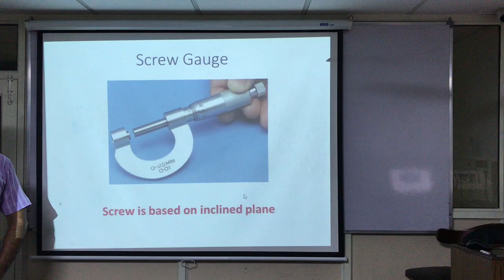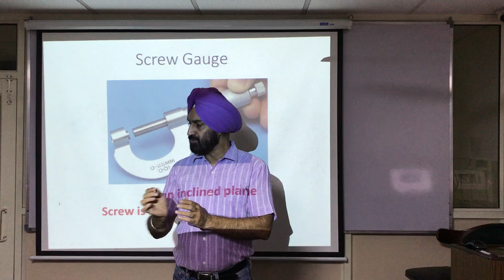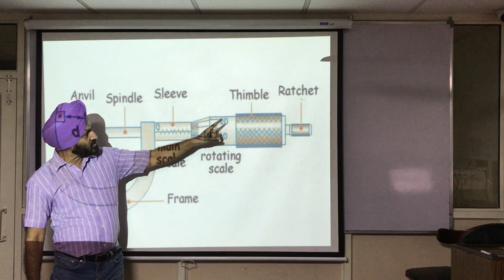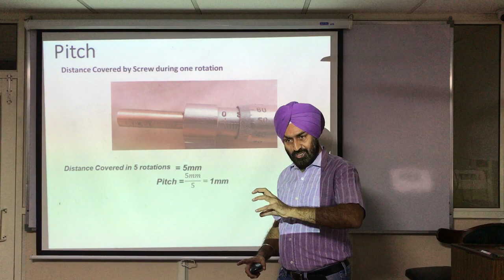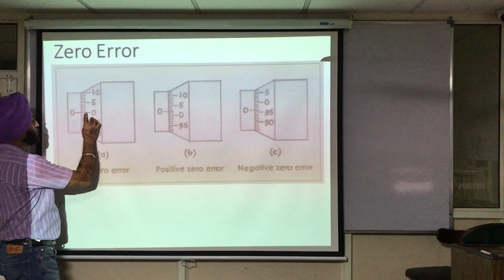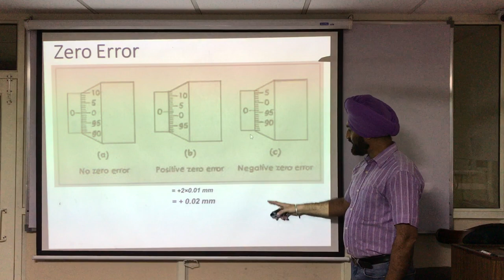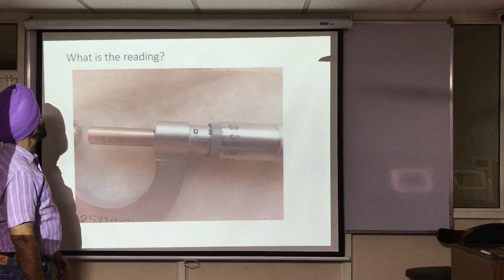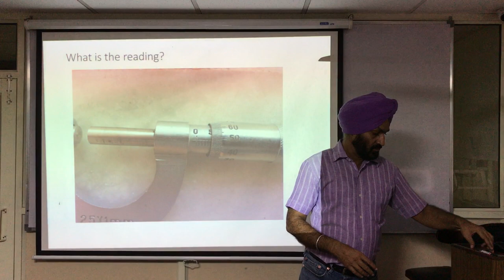Lecture 2 JEE Mains Screw Gauge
Use of Screw Gauge, Pitch, Least Count, Zero Error, how to take reading